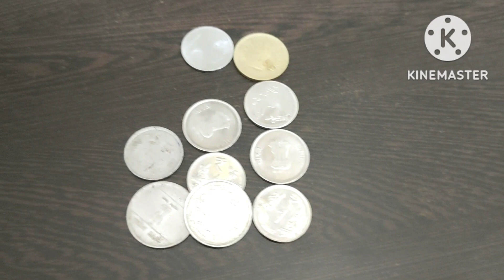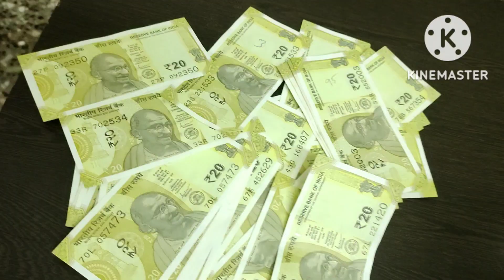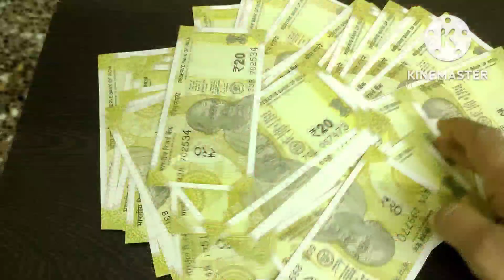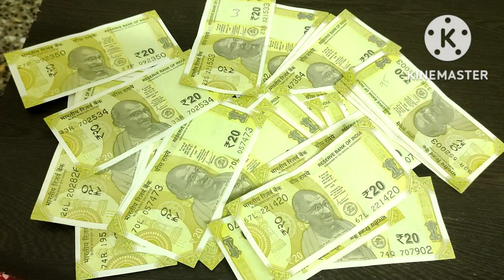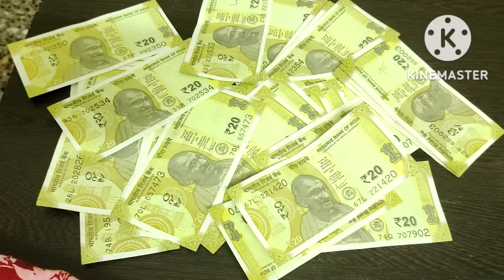ನಿಮಗೆ ರಸ್ತೆಯಲ್ಲಿ ನಾಣ್ಯಗಳು ಸಿಕ್ಕಾಗ ಮಾಡಬೇಕಾದ ನಿಯಮಗಳು ಗೊತ್ತಾ ...ಮಹಾಲಕ್ಷ್ಮಿ ದೇವಿಯ ಕೃಪೆ ಸಿಗಲು ಹೀಗೆ ಮಾಡಿ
ಯಾರೆಲ್ಲಾ ನನ್ನ ಚಾನೆಲ್ ನಾನು ನೋಡ್ತಾ ಇದ್ದೀರಾ ದಯವಿಟ್ಟು ಹೋಗಿ ಲೈಕ್ ಮಾಡಿ ಶೇರ್ ಮಾಡಿ ಸಬ್ಸ್ಕ್ರೈಬ್ ಮಾಡಿಕೊಳ್ಳಿ ಹಾಗೇನೆ ಪಕ್ಕದಲ್ಲಿ ಕಾಣ್ತಾ ಇರುವ ಬೆಲ್ ಐಕಾನ್ ಕ್ಲಿಕ್ ಮಾಡಿ ಹಾಗೇನೆ ಸಪೋರ್ಟ್ ಕೂಡ ಮಾಡಿ